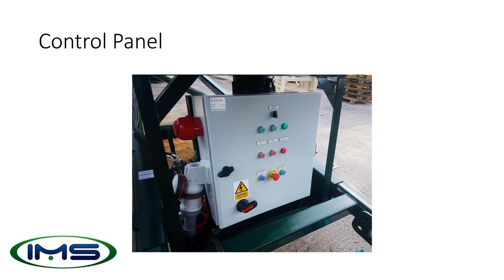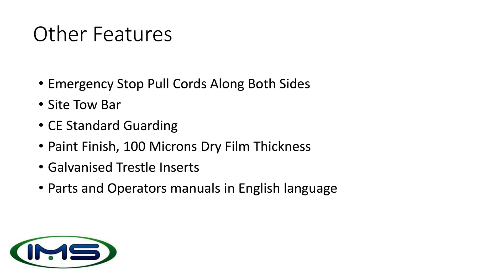Radial Wheel Stackers IMS MC1050-20W MC1050-24W